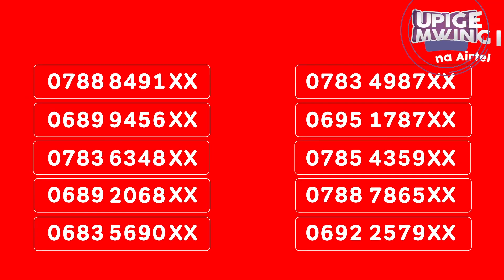Ushindi unaendelea, Schola Mapunda kashinda MILIONI 1.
Ushindi unaendelea, Schola Mapunda kashinda MILIONI 1. Nunua bando na tumia Airtel Money upate nafasi ya kujishindia zawadi kibao! Shinda Dakika, SMS au MB papo hapo kwa kila muamala unaofanya. Shinda Shilingi MILIONI 1 kila siku.
TV, Friji au simu janja kila wiki. Pikipiki kila mwezi. Si hayo tu, pia utapata nafasi ya kujishindia milioni 50 kwenye droo kubwa ya Upige mwingi na Airtel, Nunua bando au tumia Airtel Money ushinde sasa!